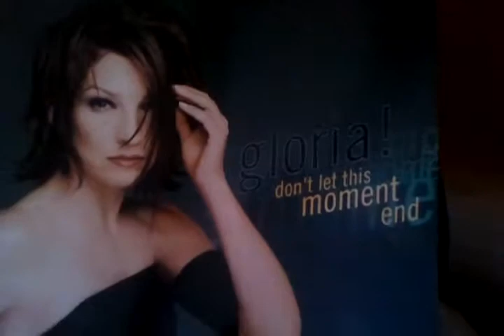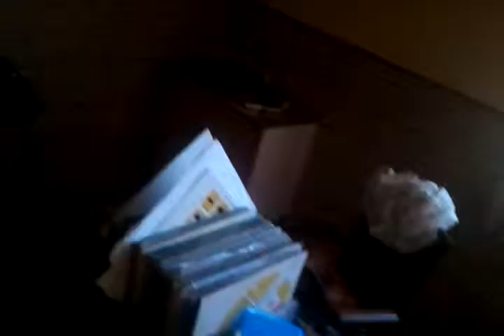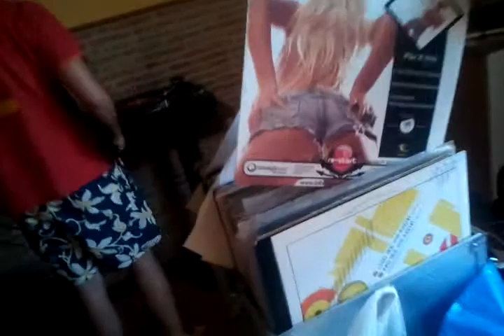dj Floren Novillo